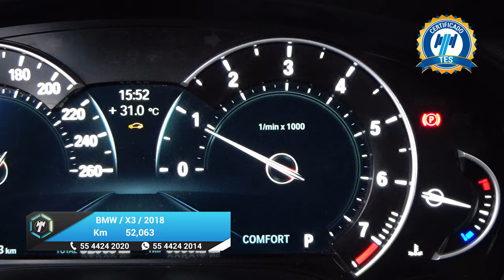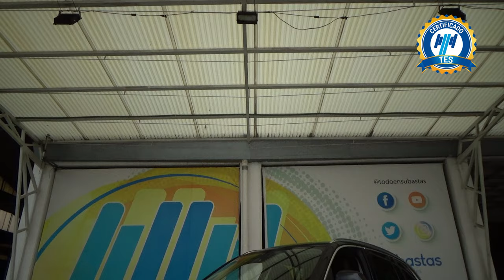BMW / X3 / 2018 - 27127